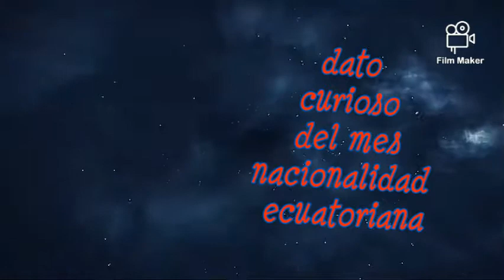28 de abril de 2021